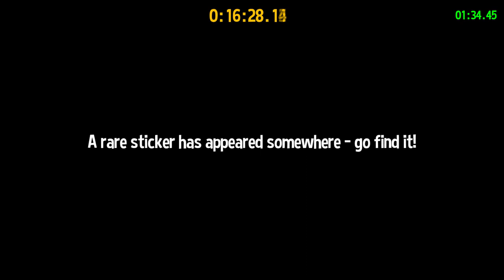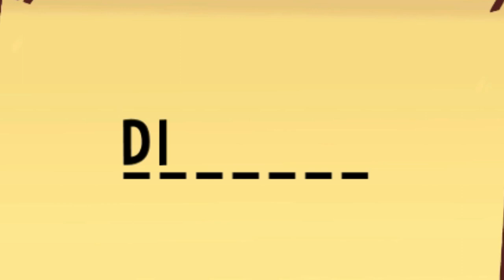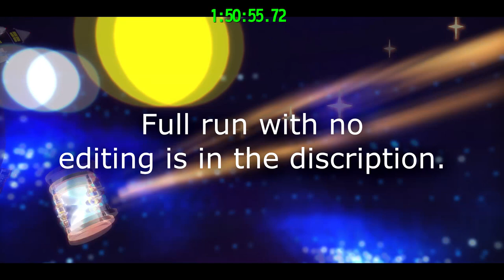A Hat in Time "Speedrun", but it's cut to about 40 minutes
This was a fun experience, so I figured I would cut it down to a semi-reasonable length. Fun fact! The world record for this game is about as long as this video. Isn't that crazy?

Raw Footage:
XXX.XXX.XXX